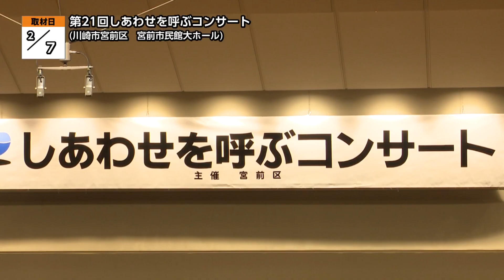第21回しあわせを呼ぶコンサート【地モトNEWS】2024/2/12放送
「川崎市宮前区」の【第21回しあわせを呼ぶコンサート】をお届けします！
■第21回しあわせを呼ぶコンサート　■場所：川崎市宮前区宮前平

2月7日、川崎市の宮前市民館大ホールで
「第21回しあわせを呼ぶコンサート」が開かれました。

障がいのある人もない人も集まり、
音楽を通して理解を深め合うことを目的に行われているコンサートです。

4年振りの開催となった今年のステージには
南 昭子 宮前区長も参加しました。

最初に、「宮前障がい者施設・作業所連絡会」のメンバーが
日々練習を重ねてきた合唱を披露しました。

ゲストの演奏家と一緒に
ベートーヴェンの「交響曲第9番」を原語で合唱するなど
迫力のある歌声を響かせました。

■オン1カット
■｢しあわせを呼ぶコンサート｣実行委員長　大石修治さん「続けていけばきっと世の中が段々優しい思いやりのある社会になっていくんじゃないかと、地域から広がっていくという、いずれ芽が出るように継続してやっていく事を目指していますから、是非みなさん応援して頂きたいと思います」

後半には、ゲストによるオペラの名曲などが披露されたほか
客席の人も参加し、全員で合唱を行いました。

■来場者「全て良かったです」「みんなよく原語でこれだけ努力したなあというのを感じました」

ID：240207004